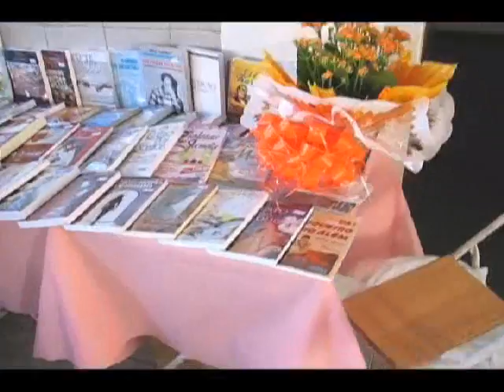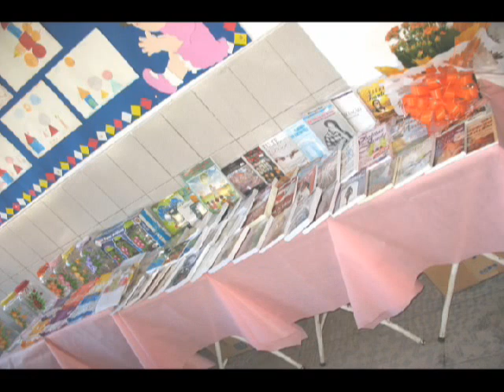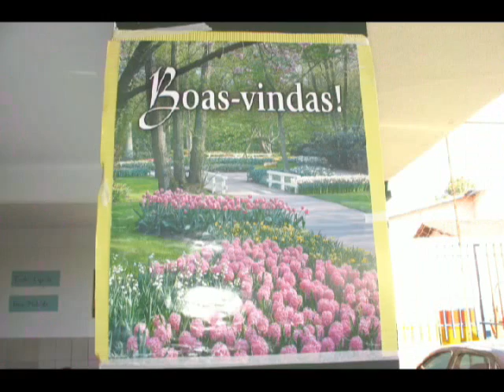Almoço Beneficente - Centro Espírita Irmã Matilde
Almoço Beneficente realizado no CEGAL, em Goiânia, pelo CEIM - Centro Espírita Irmã Matilde